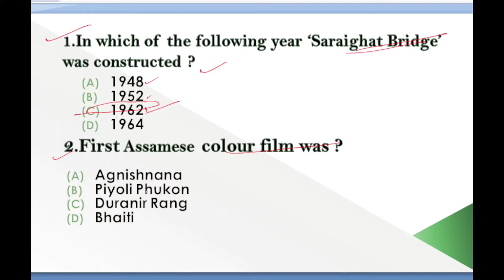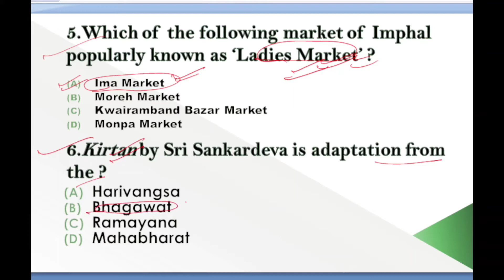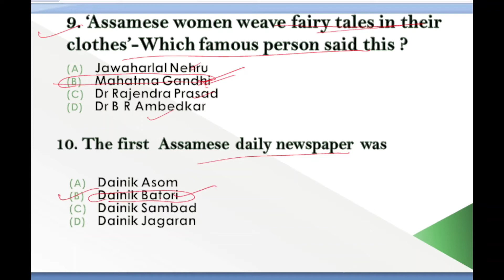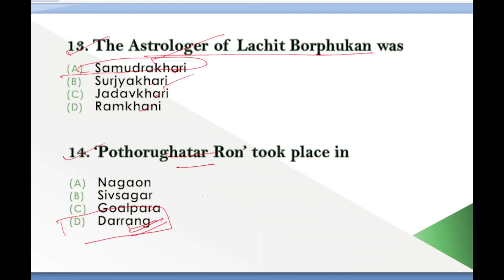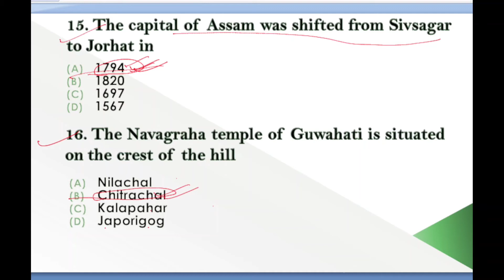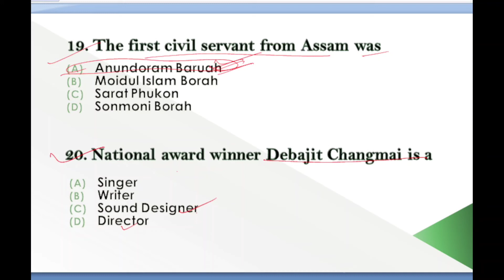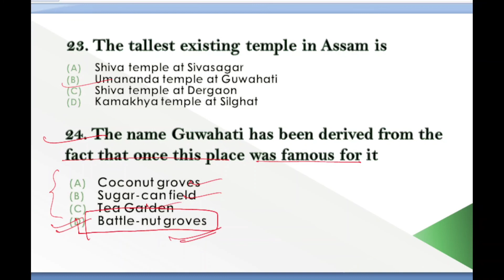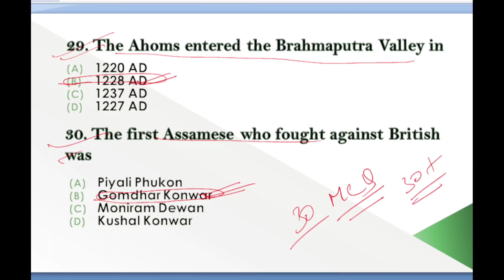Assam Direct Recruitment 2022 || DHS 2022|| Assam GK || 30 MCQs ||Part 1